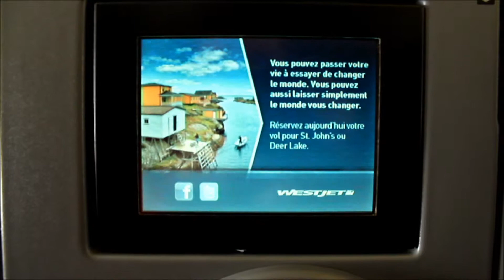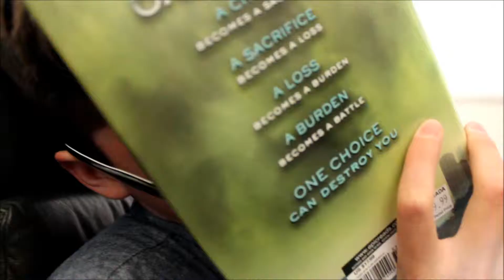Fresh Prince of Toronto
Song- Cosmic Love by Florence and the Machince